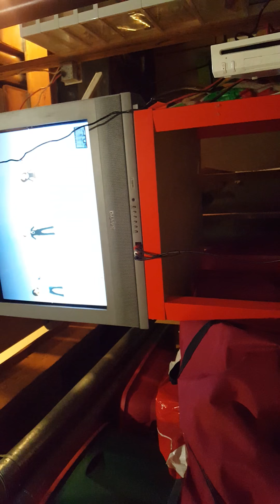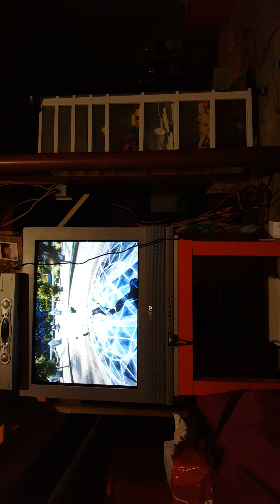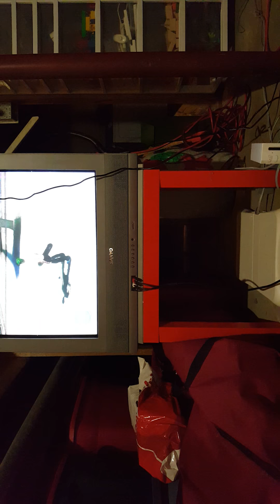Skate 3 Xbox live part 1